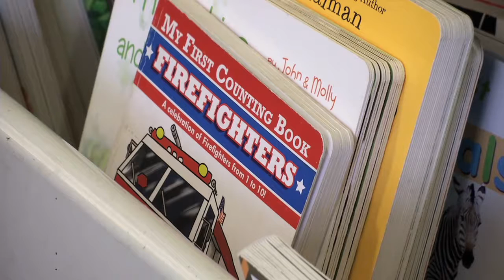Building Literacy Skills in Kids and Parents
Anoka County has 9 branch libraries, and each one offers much more than just books.  There are classes, arts, games and more.  One event that happens at every branch library is storytime.  Beyond the entertainment of being read to, kids and parents are also learning important literacy skills.